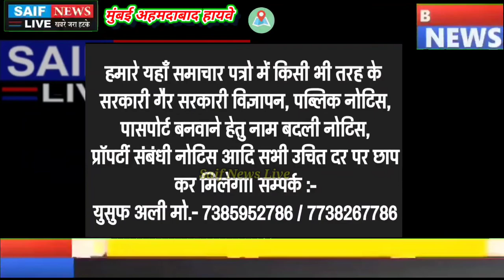मुंबई अहमदाबाद हाइवे पर दिखी द बर्निंग ट्रक देखने वालो की कांप उठी रूह